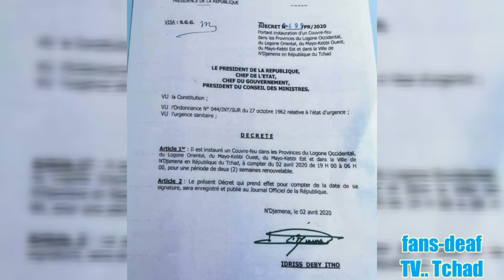Désolé les gouverneurs Tchad ont décidé autre Loi sur les populations tchadiens interdit sorti à 19h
Couvre-feu 19h à 06h.. sign langue des sourds au Tchad ASL ALHADJI MOHOUDOU Fans Deaf sourd